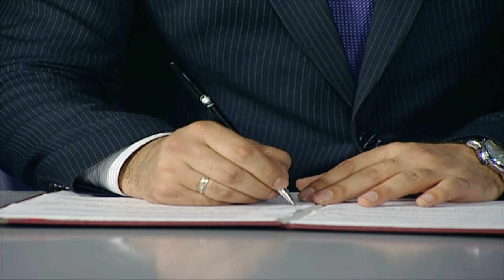Барномаи Хукуки шумо